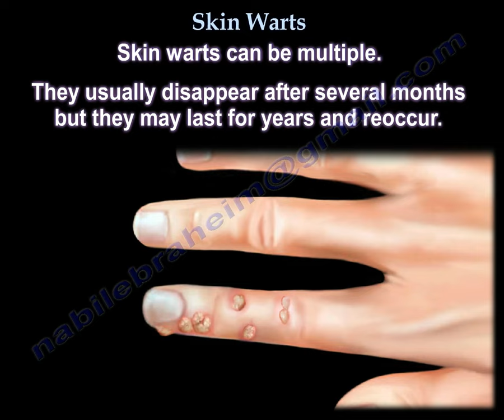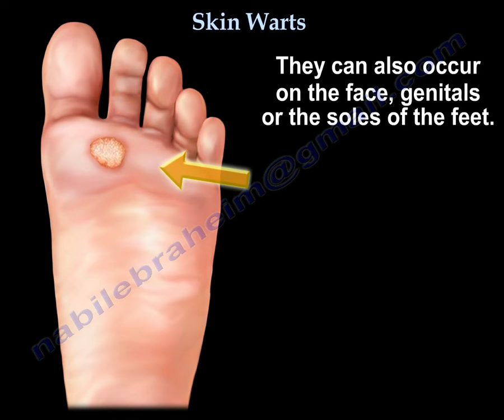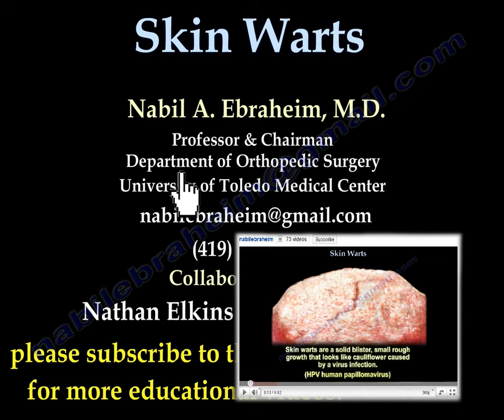Skin Warts , Hand warts - Everything You Need To Know - Dr. Nabil Ebraheim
Educational video describing skin warts.
Skin warts are a solid blister, small rough growth that looks like cauliflower and it is caused by a virus infection (HPV human papillomavirus). There are many types of warts. The most common types are harmless, although contagious.
A person with a broken area of the skin may be subject to contacting the virus. Skin warts can be multiple. They usually disappear after several months but they may last for years and reoccur.
Some say that you get warts from touching frogs and toads. Skin warts come from human viruses not from frogs and toads.
The most common warts occurs on the hands. Verruca vulgaris is a raised wart with a roughened surface. They can also occur on the face, genitals or the soles of the feet. It is a thickened skin tissue.
Treatment
•Many topical products can be used.
•Topical treatment contains salicylic acid which is better than a placebo.
•Cryotherapy is also useful
•All treatment is aimed to remove the wart and the wart may regrow after it is removed.
•Silver nitrate may be used but it may pigment the skin.
Warts are hard to treat. There is no cure for the wart virus. The patient should not have contact with other people’s warts. The patient should not try to remove warts from the face or genitals.  Data shows that half of them resolves in one year. 70% may resolve in two years. Avoid any treatment that may produce scarring.